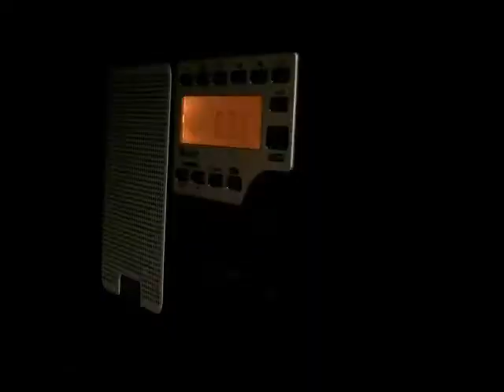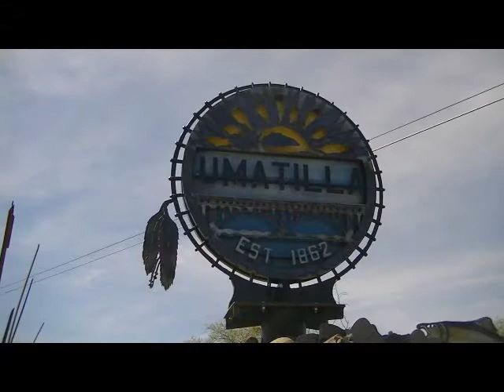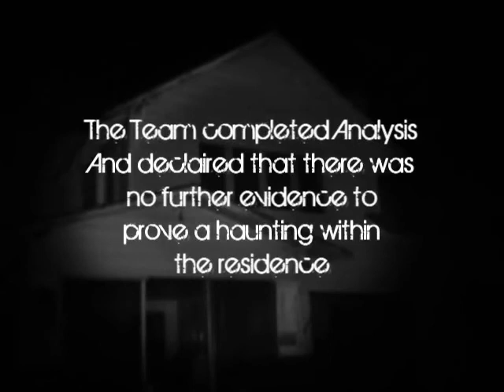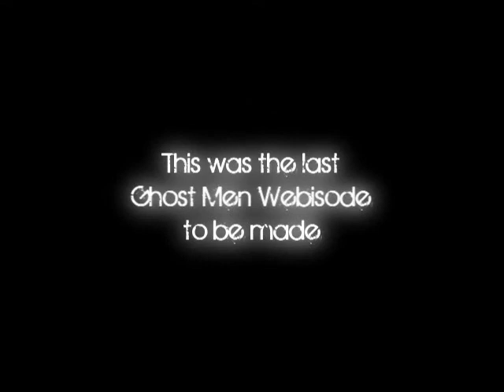Ghost Men - The House At The End Of The Road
In this final Ghost Men Webisode, the Team returns to the field for 2013 and finds themselves using their newest member Hannah as well as their newest tool the Ovilus III. Will these new additions to the team help G.H.N.W. find the answers their Client's are looking for? Watch and find out.